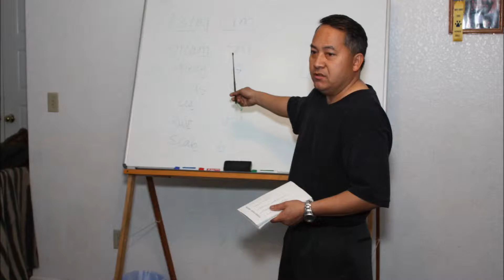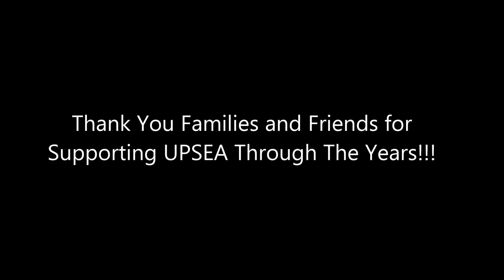UPSEA's 10th Annual Graduation Slideshow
A quick slideshow looking back through the years.  Enjoy!!!